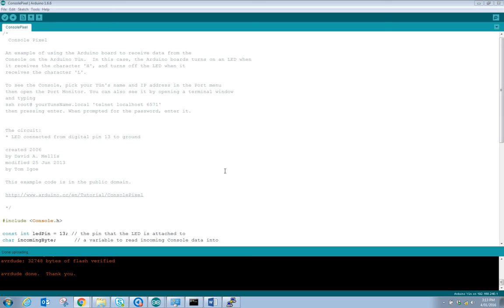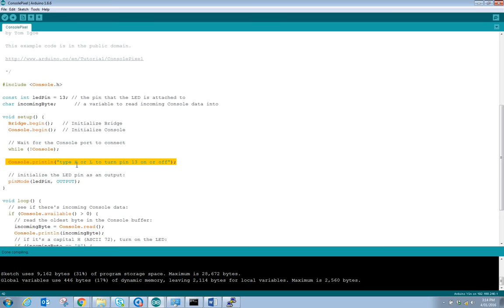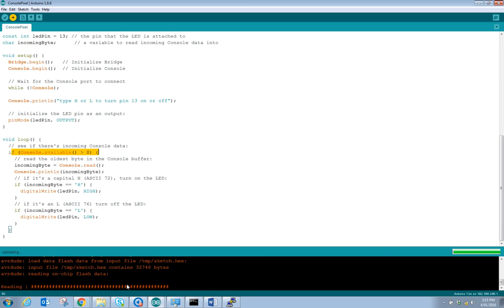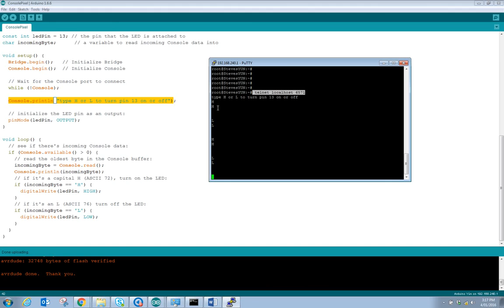Adruino YUN using bridge and console to control LED wirelessly using Putty SSH and telnet to console